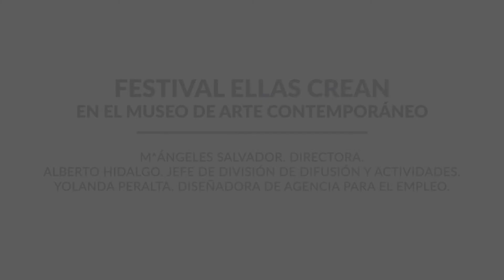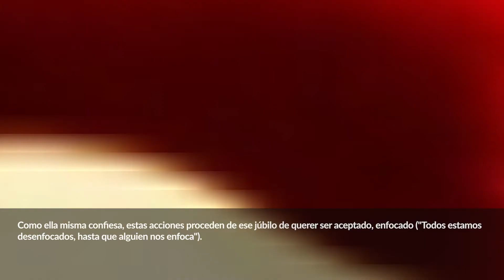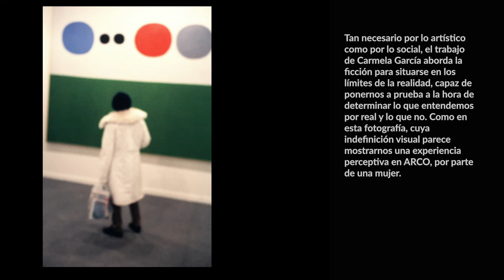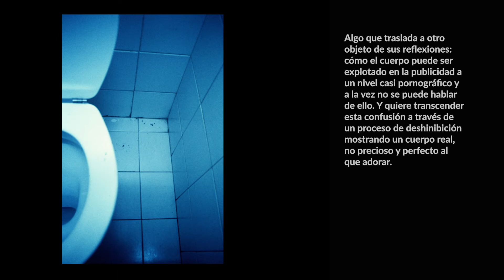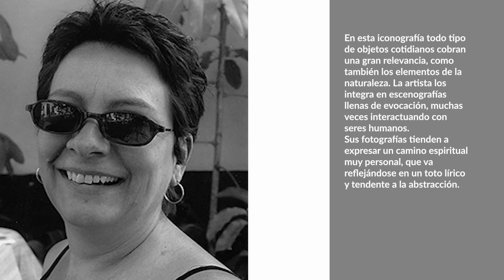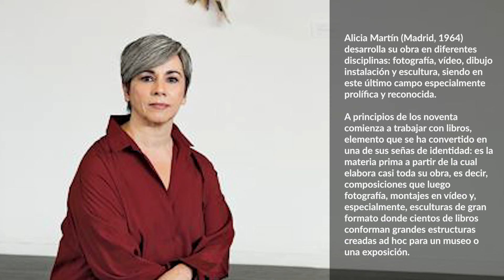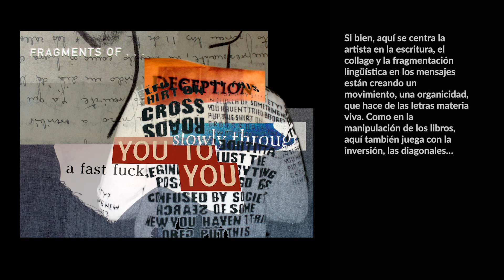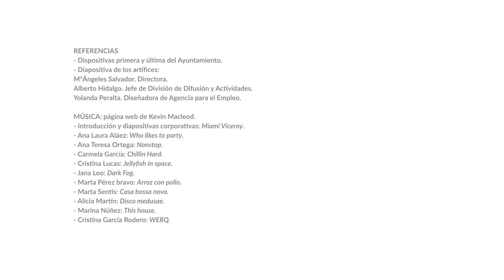Ellas crean. Mujeres fotógrafas en Arco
En vísperas de la celebración del Día Internacional de la Mujer el Museo de Arte Contemporáneo fija su mirada en la obra de las mujeres fotógrafas a partir de la exposición Recorridos fotográficos por Arco. Una excelente muestra de la labor de estas artistas en las últimas décadas que pone en primer plano la calidad de la mirada de las mujeres, con realizaciones hasta ahora no suficientemente estudiadas y valoradas. Enfocando muy diferentes escenas e imágenes nos ofrecen en un rico mosaico el panorama de la fotografía contemporánea de protagonismo femenino ante y detrás del objetivo de la cámara.